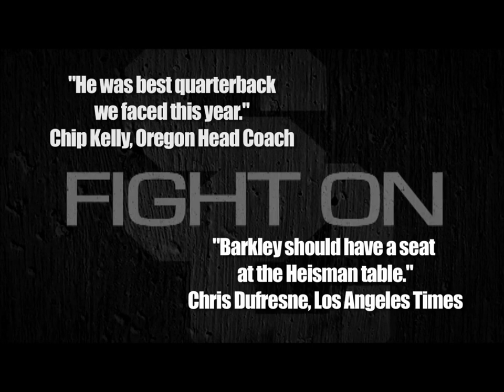December to Remember - Barkley Returns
Matt Barkley gives USC fans the best Christmas gift ever. Fight On!

Video courtesy of USC Video Production & ESPN